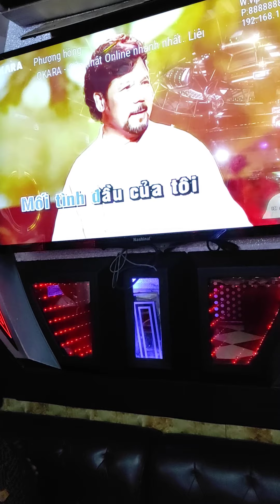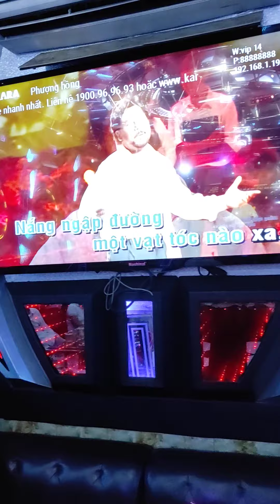Phượng hồng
Dương Việt Huy